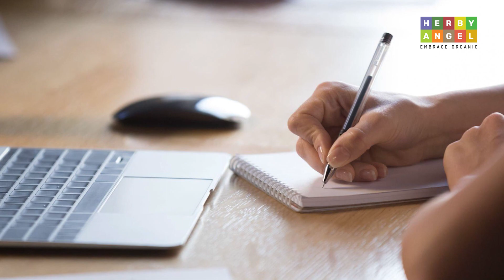Quick & Easy Suji Toast Recipe | सुजी टोस्ट रेसिपी | Kid’s Health | Balanced Diet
Today, we have an absolutely scrumptious and easy breakfast recipe for you - Suji Toast! 🍞🍳

Made with simple ingredients and cooked in just 5 simple steps, this Suji Toast is a delightful treat to kickstart your day. It's not only delicious but also nutritious, packed with the goodness of vegetables and the wholesome taste of suji (semolina).

Here's the recipe:

Ingredients:
- 1 cup suji (semolina)
- 1/2 cup curd (yogurt)
- Finely chopped vegetables (onions, tomatoes, bell peppers, green chilies)
- Grated carrots (optional)
- Salt, black pepper, and a pinch of turmeric powder to taste

Instructions:

Step 1: In a mixing bowl, combine suji with curd and mix well.

Step 2: Add the finely chopped vegetables of your choice and mix them into the suji mixture.

Step 3: Season the mixture with salt, black pepper, and a pinch of turmeric powder for added flavor.

Step 4: Heat a non-stick pan or tawa and spread a ladleful of the suji mixture on it to form a toast shape. Cook on low to medium heat until the bottom side turns golden brown and crisp.

Step 5: Flip the toast and cook the other side until it becomes golden brown as well.

Your delicious Suji Toast is now ready to be served! Enjoy it with ketchup or your favorite chutney for a perfect breakfast or snack option.

We hope you try out this simple and delectable recipe and enjoy it with your family. Happy cooking! 🥞😋👩‍🍳